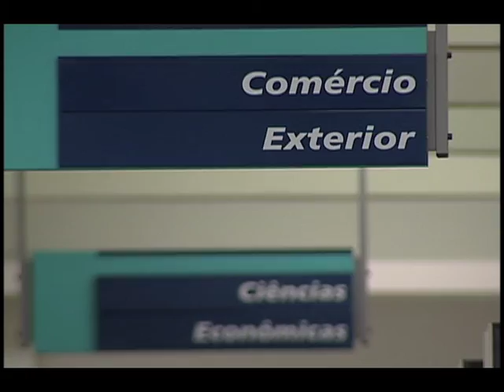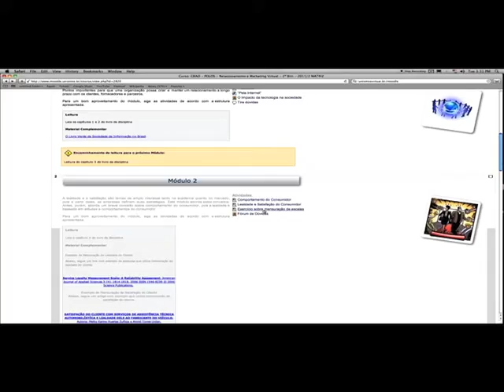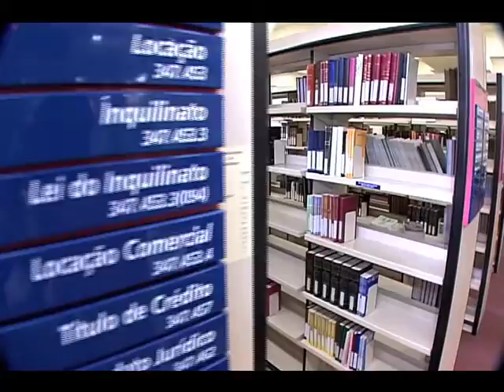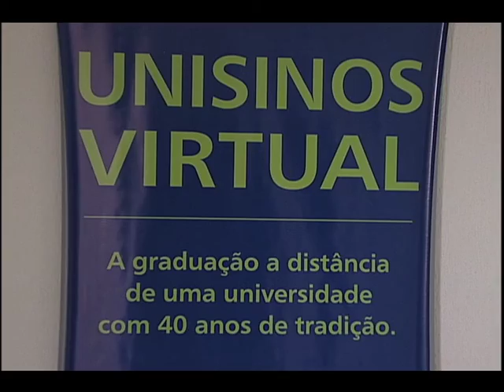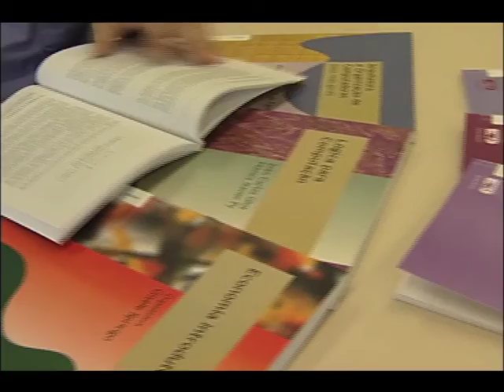Vale Mais 26/11/2011 - Bloco 01